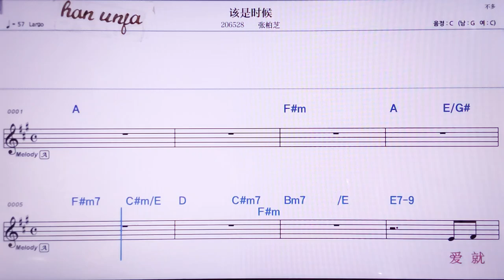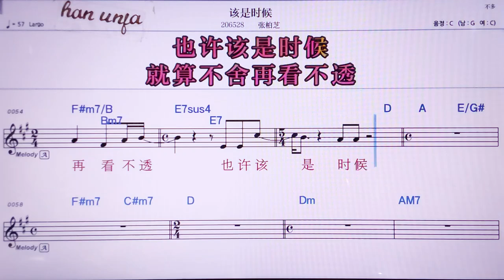💖까이쓰스허우/찡바이쯔 👍MR,노래방, 악보, 코드,Karaoke With Sheet Music